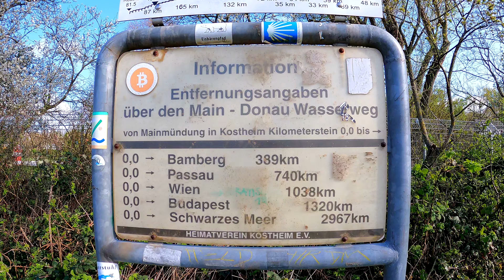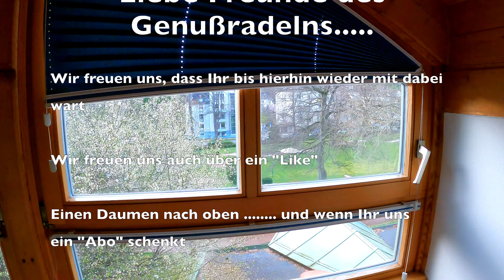Abbruch wegen Hagel? Ade Main- Radweg, hallo Rhein- Radweg #3